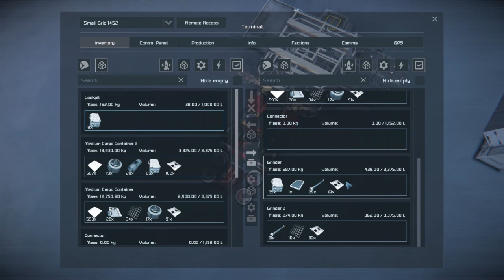McQ Plays Space Engineers 27 Cut Platform and Explore